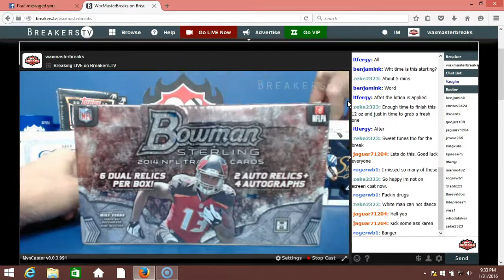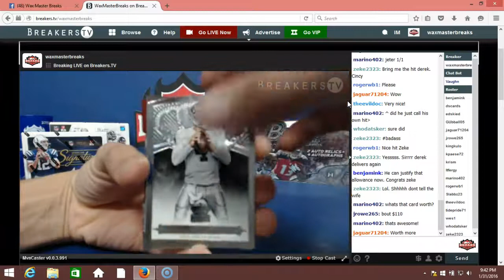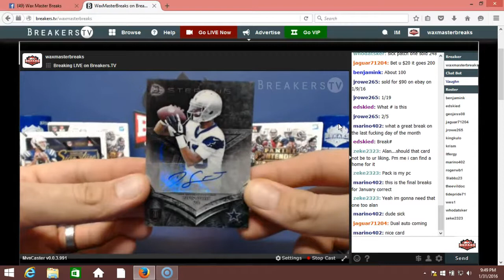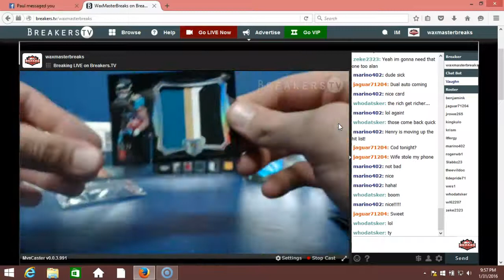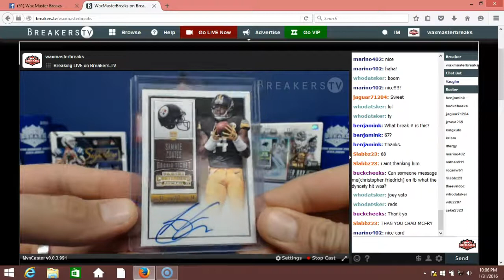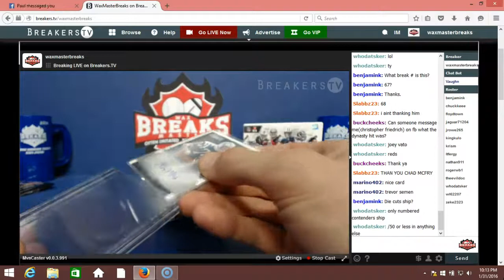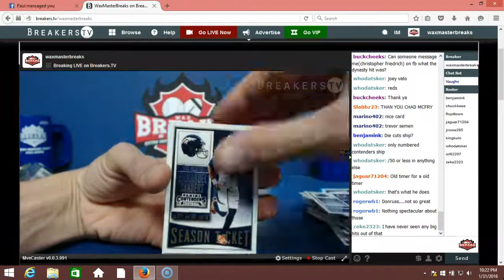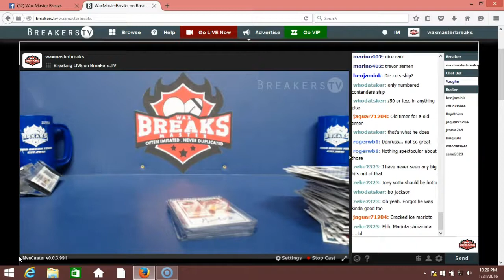KARENS BREAK , WMB # 66,67,68,69,70